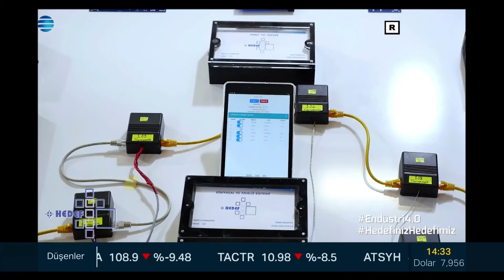Hedef Otomasyon | NTV Değer Katanlar Ekranı